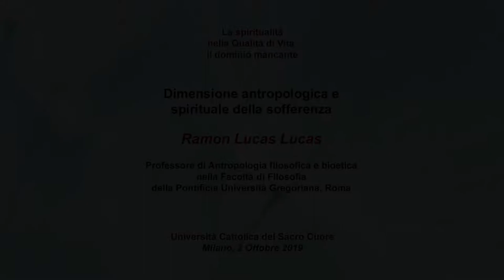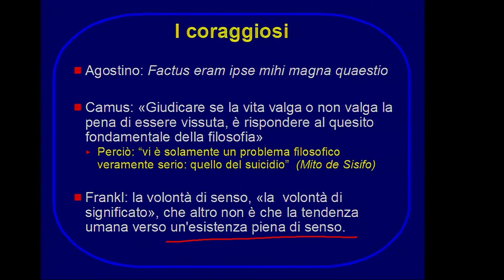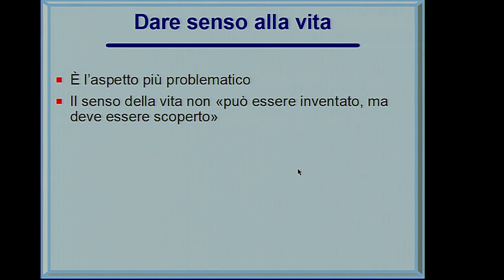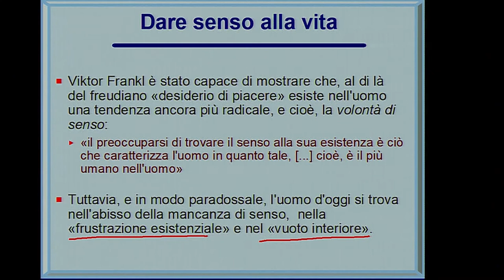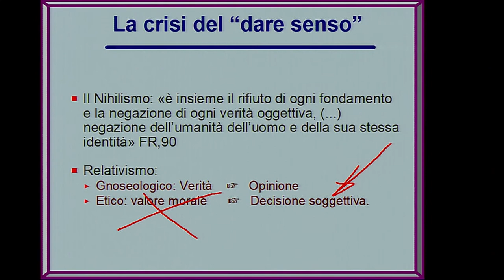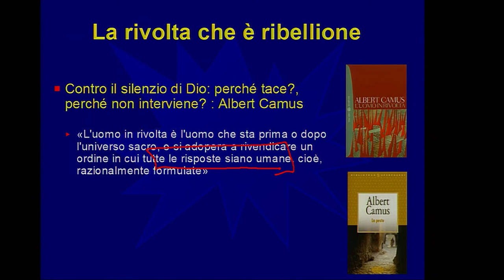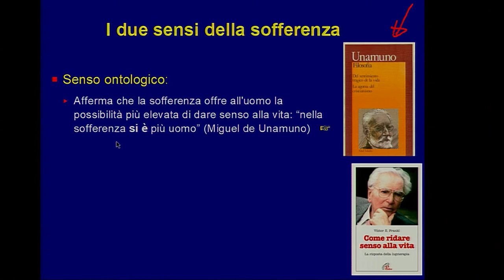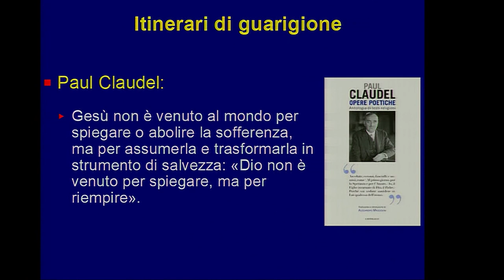Dimensione antropologica e spirituale della sofferenza - Ramon Lucas Lucas